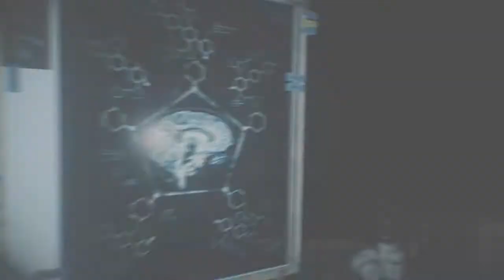Let's Play The Evil Within 2 Part 14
Roundabout.